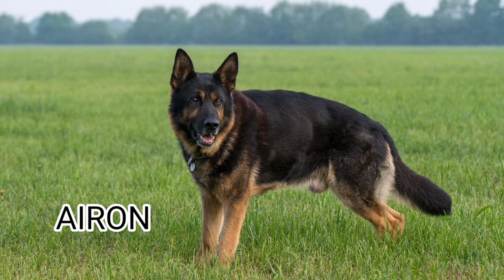30 lindos NOMES para pastor alemão (MACHO) mais populares do MUNDO..meudogpastor alemão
nesse video mostro 30 lindos nomes para pastor alemão(macho) mais populares do mundo.com certeza um deles pode ser o nome do seu pastor alemão..

sempre escolha com carinho um nome para seu cão ,pois ele será para sempre..